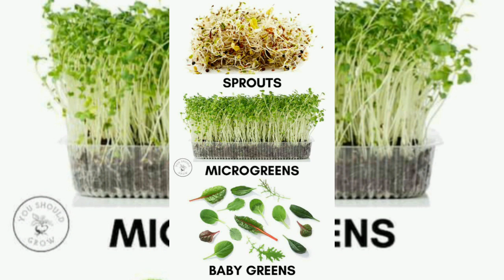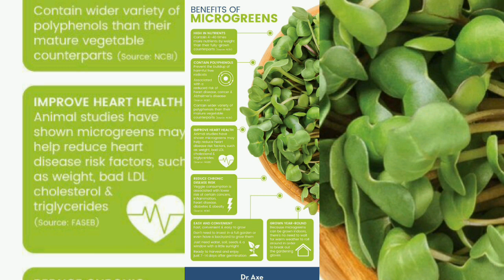what is microgreens | how to eat | DIY with Hema | in Tamil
Microgreens are young vegetables and contains concentrated nutrient content. It is considered as a baby plant. They are very beneficial for weight loss as well. Stay tuned for recipes with microgreens Beginners often start by growing one type of seed, such as broccoli, cauliflower, cabbage, mustard, chia, sunflower or buckwheat — among the easiest-to-grow varieties of microgreens — in a single container. You can easily grow different seeds in several containers, and mix your microgreens after harvesting.Sprouting Seeds & Microgreens Seeds – Botanically speaking, there is no difference between sprouting seeds and microgreen seeds; their names just refer to the growing method they are most well suited. ... Microgreens seeds are selected because of a varieties' vibrant color and bold flavor as a seedling.special seeds are not required for growing microgreens. Microgreens can be produced from almost any kind of standard seed chosen, although some seeds are more recommended than others. ... For example, vegetable and herb plants are more often grown as microgreens than other types of plants.Top 4 Healthiest and Tastiest Microgreens
Pea Shoots. The first time I had pea shoots was in a restaurant just outside of NYC. ...
Radish Sprouts. If mild isn't your thing, consider growing some radish sprouts. ...
Sunflower Shoots. Most of the time, microgreens carry a flavor reminiscent of the thing they would eventually grow up to be. ...
Wheatgrass.Nightshade family plants such as potatoes, tomatoes, eggplants, and peppers should not be grown and consumed as microgreens, since nightshade plant sprouts are poisonous.Microgreens are usually harvested when there are four or more leaves. Cut the shoots just above ground level with scissors. Many types will regrow and can be cut several times. Afterwards the tray contents can be added to the compost heap.Tasty foods can make you overeat. So, you should be aware that some vitamins and minerals have a maximum daily dose to prevent bad effects like nausea and diarrhea.  They are fun to grow, tasty to eat, and healthful.Microgreens are young plants that are about two weeks old. Baby greens can be the same plants as microgreens, but a bit older. Technically all microgreens are baby greens, but commercially very young baby greens are called microgreens.You'll want to keep the surface of the soil damp, but in many cases, keeping the soil too wet can lead to trouble with micros. Any microgreen can be grown in soil, but that doesn't mean it's the best choice.You should rinse your microgreens. Yes, I know it is easier to just eat out of the package (or right out of the living tray), but your really do want to rinse them off anyway. ... AND, you microgreens have probably not been washed because microgreens that are cut and put away wet or damp turn to mush really fast.